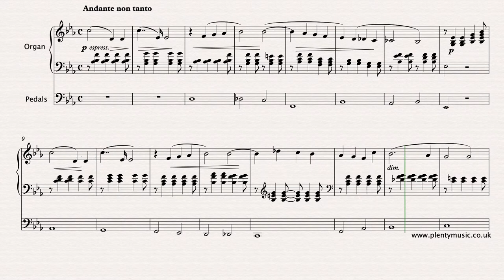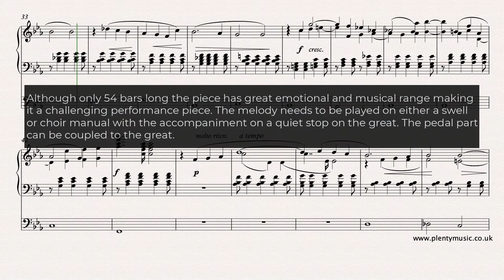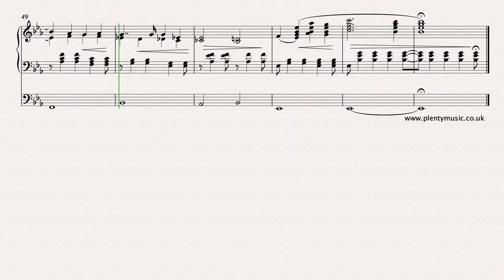Tchaikovsky P.I. | None but the Lonely Heart arr. organ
An arrangement for organ of None but the Lonely Heart by P.I.Tchaikovsky . Free sheetmusic Improve music practice routines using PlentyMusic sheet music and accompaniment downloads.

None but the Lonely Heart is only 54 bars long although the piece has great emotional and musical range making it a challenging performance piece. The melody needs to be played on the swell or choir manual and the accompaniment using a quiet registration on the great. The pedal part can also be coupled to the great. In any transcription or score reduction compromises have to be made. The repeating elements do add unity to the song which has strong rhythmic and melodic shapes. Whilst there is a clearly evident phrase structure there are some overlapping phrases and the occasionally musical link which the organist will need to take into consideration in a performance. This arrangement keeps close to the composer’s original version of the song. There is a considerable amount of score detail and it is an excellent piece for developing  solo playing. The off-beat or syncopated chords in the accompaniment add to the intensity of the music. The realisation plays back at a tempo of 90 quarter notes or crotchet beats to the minute. None but the Lonely Heart originates as a song dating from 1869 coming from the composer’s Opus 6 collection. The poetry for the original song was written by the German romantic poet Goethe and subsequently translated into Russian. The music editor recommends reading a translation of the text although the clear message in the poem is an expression of loneliness.

Do have a look at the PlentyMusic blog  "Encouraging pianists to become occasional organists". Find it from a link on the homepage.